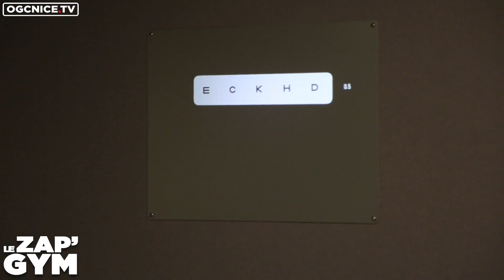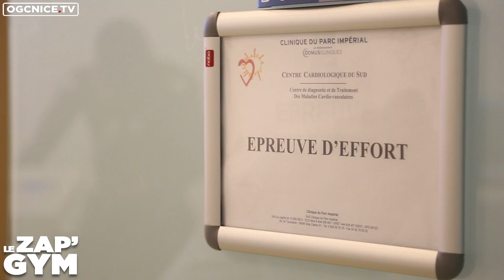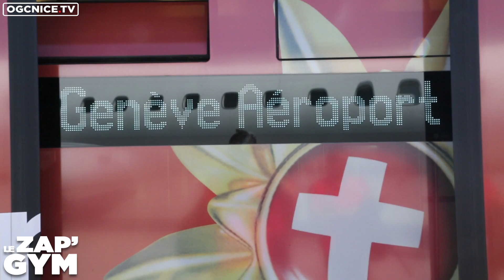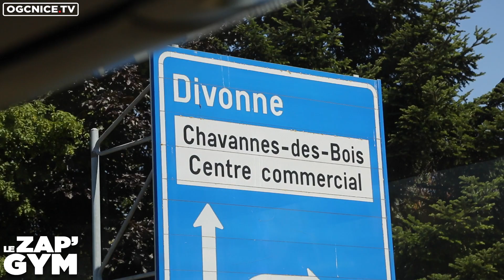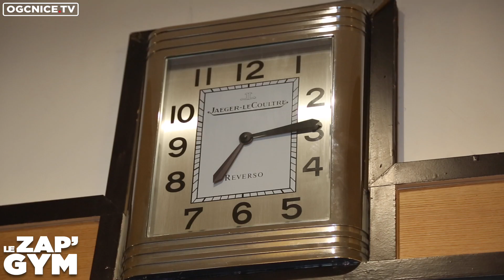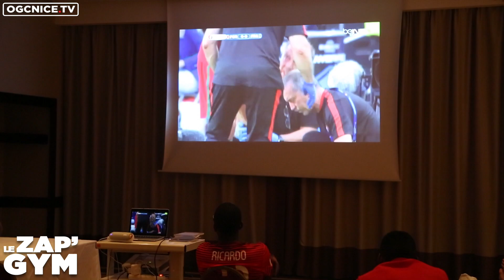Le Zap'Gym n°60 : spécial reprise et stage à Divonne